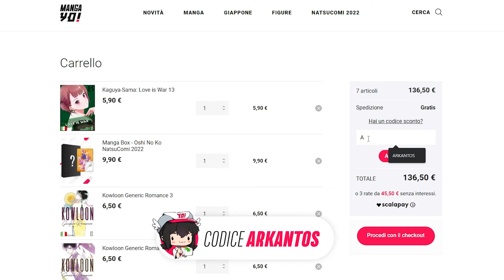la RIVELAZIONE dell'ESTATE 2024! GUARDATE QUEST'ANIME! The Elusive Samurai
Questo nuovo anime estivo è stato una grande sorpresa inaspettata!